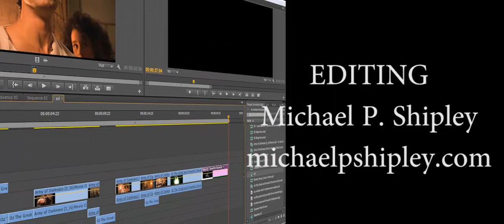What if Ash starred in Oz the Great and Powerful?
Ash would of kicked witch butt that's what.